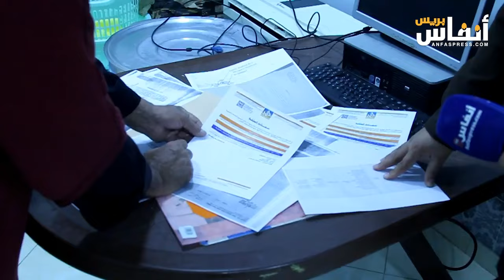حي النسيم المحمدية.. الساكنة تناشد الوالي امهيدية بتسريع بناء المسجد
تناشد ساكنة حي النسيم  بالمحمدية، الوالي محمد امهيدية، بتسريع مسطرة  بناء مسجد الحي، وذلك بعد  مراسلات عديدة لممثلي الساكنة والمجتمع المدني للسلطات المحلية من رئيس جماعة المحمدية ومندوبية وزارة الأوقاف وعمالة المحمدية. إذ أن مشروع بناء المسجد ظل معلقا  منذ سنوات، ما يقارب 20 سنة أي منذ نشأة الحي في 2004، بسبب تنصل لوبي العقارات من كناش تحملاتهم، علما أن عقار بناء المسجد تم تحفيظه، ويتوفر سانديك ساكنة إقامة "رياض الهدى" بحي النسيم على الوثائق والمراسلات التي وجهتها إلى السلطات المحلية.